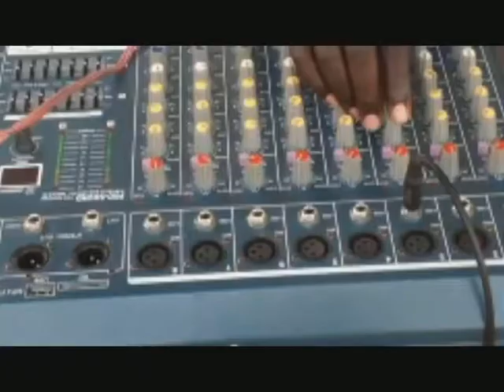Lanson Lee Performing Nyesuku. The Most Educative Ma'di Gospel message.....Lee@Concert.